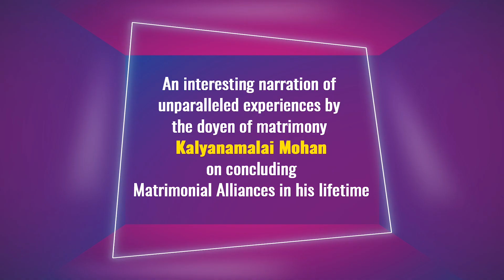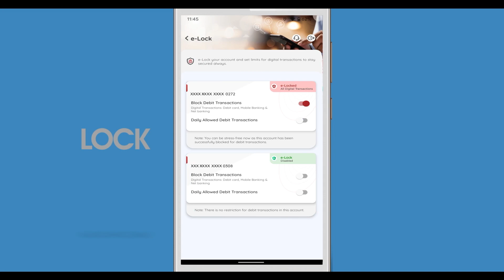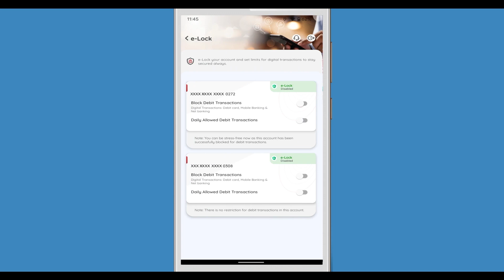துறையை சொன்னா துரை யாருன்னு தெரிஞ்சிடும் | Exclusively Mohan Part 58 | Kalyanamalai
Here is the Exclusively Mohan, Part 58 of an interview with Kalyanamalai Mohan sir by our very own Meera Nagarajan "துறையை சொன்னா துரை யாருன்னு தெரிஞ்சிடும்" - "We can get to understand the Bridegroom if we know his Profession". Watch the video to find out more.

"Exclusively Mohan" is an interesting narration of unparalleled experiences by "The Doyen of Matrimony" Kalyanamalai Mohan on concluding Matrimonial Alliances in his lifetime.